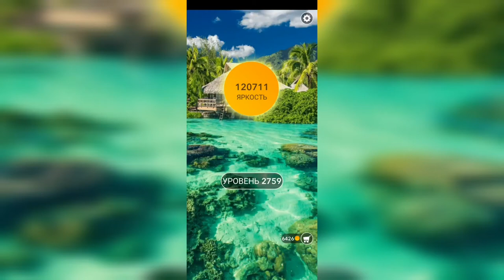Word / Слово Крест: Поиск русского кроссворда / Уровень 2759